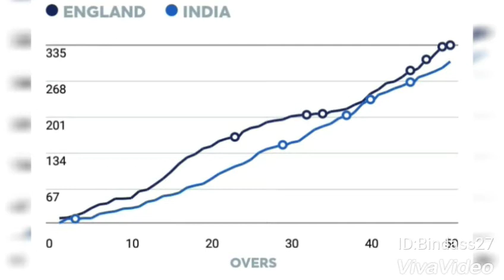England vs India Match Highlights || Jonny Bairstow 111 runs & Player of the match || World Cup 2019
England vs India match 38

England win the toss & bat first